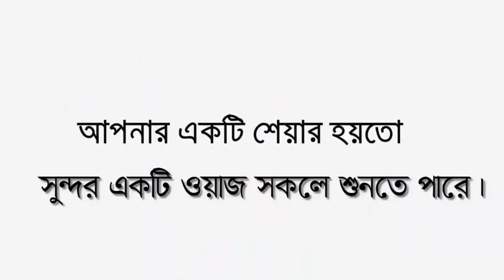উস্তাদ কে পাশে বসিয়ে তাফসীর করলেন | Abdur Rohim Al Madani Waz |আব্দুর রহিম আল মাদানী | new waz 2023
꧁꧂▫▫ পানকৌড়ি মিডিয়া ▫▫꧁꧂

✍️ আব্দুর রহিম আল মাদানী
🔹✔কোন টাইপের ভিডিও🔹
১:- কুরআন তিলাওয়াত
২:- ইসলামী সংগীত
৩:- ওয়াজ  ✔

▶️✅ Lecturer:
▶️✅ Directed by : জুলফিকার আলী
▶️✅ Produced:  পানকৌড়ি শিল্পী গোষ্ঠী
▶️✅ Record Label: পানকৌড়ি স্টেডিও

...🙏🌼একটি অনুরোধঃ-🌼🙏...

...⚠️সতর্ক বানিঃ-⚠️...

থাকবেন।